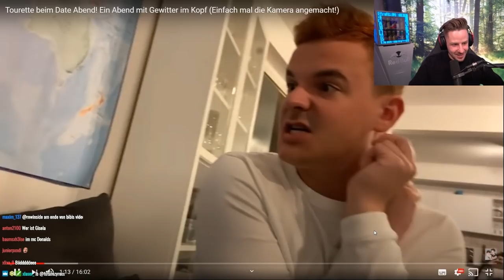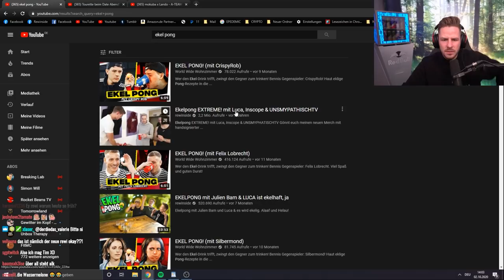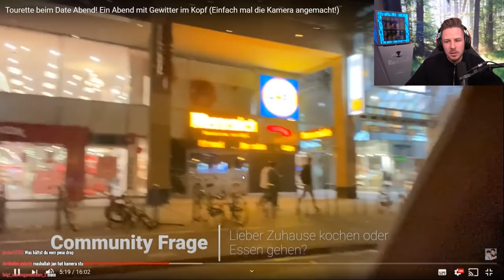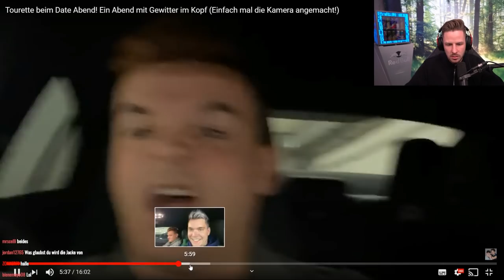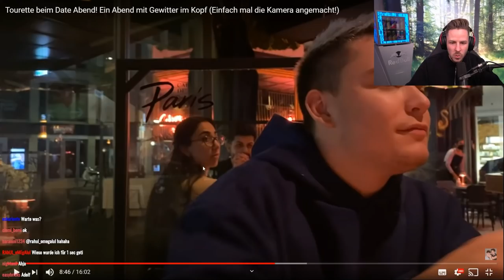Reaktion auf Tourette beim Date Abend! | Tim disst REWI😱